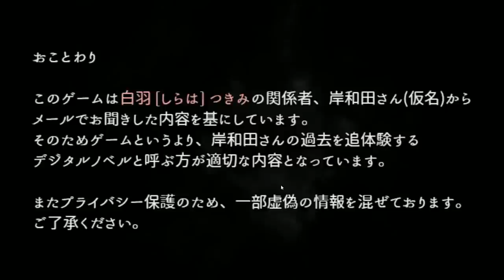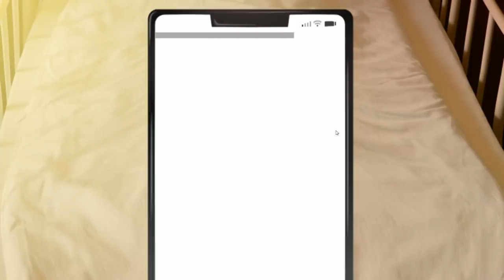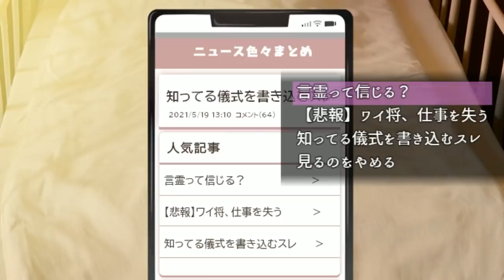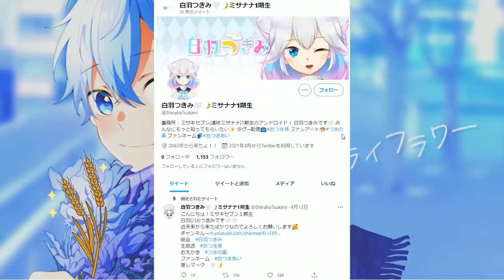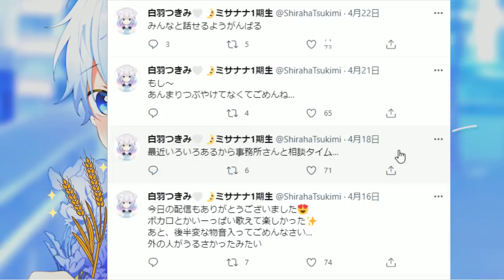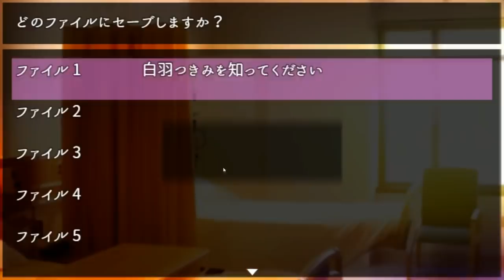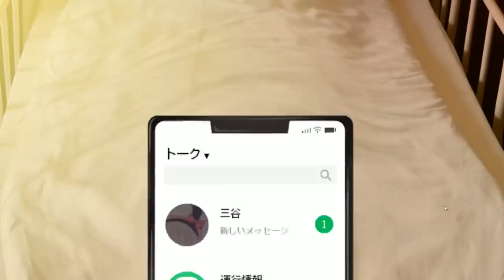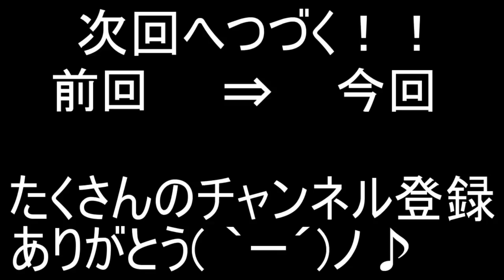消えたVtuber達を検索してたらとんでもないことになった。。。【ころん】すとぷり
あなたはこの話信じますか？

突如とある理由で消えてしまったVtuberを検索する
「白羽つきみ消えたVtuberを知ってください」実況プレイ！

次↓
消えたVtuberの過去を探ったら運営から最終通告が来ました。。。【ころん】すとぷり

・魔王魂様
・Epidemicsound様
・騒音のない世界様
・DOVA-SYNDOROME様
・龍的交響楽様
・MusMus様